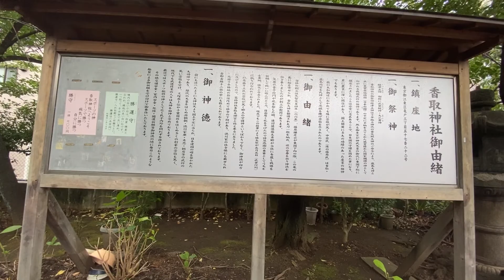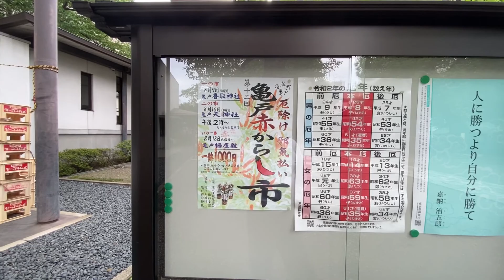0212★亀戸香取神社が祀るのはスポーツの神様なのだ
【Ｆacebookもやってるよん】